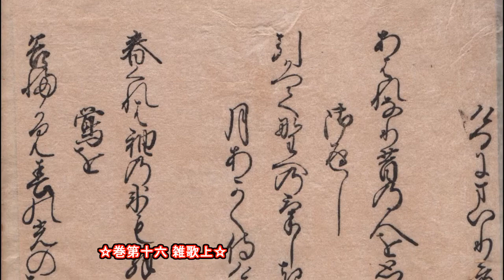20160409「明暦元年新古今和歌集」 Shinkokin Wakashu 1655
☆巻第十六 雑歌上☆
「和歌9行目」 鶯(うぐいす)を 菅贈太政大臣こと菅原道真
「谷深み春の光のおそければ雪につつめる鶯の声」国家大観番号1441

「現代語訳」 鶯(うぐいす)を 菅贈太政大臣こと菅原道真
「谷が深くて春の光の訪れるのが遅いので、まだ、雪の中に包み秘めている、鶯の声よ。」

☆「菅原道真」903年没、59歳。従二位右大臣、右大将。贈正一位太政大臣。太宰権帥に左遷され、配所で没した。当代随一の漢学者。